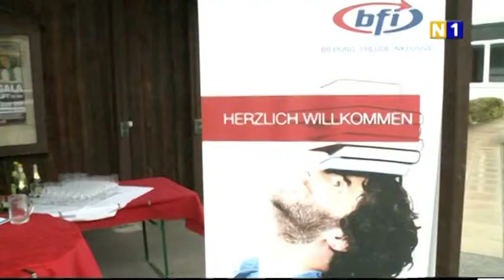MitarbeiterInnenfest des BFI NÖ